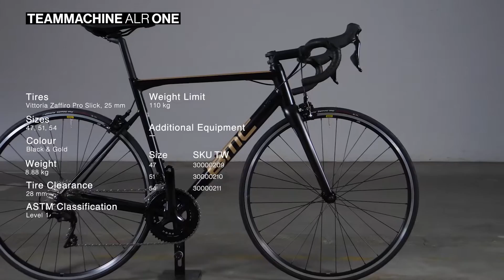BMC 2021 Teammachine ALR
Road Altitude　Teammachineシリーズのアルミフレームバイク
仲間同士のスプリントから週末のクリテリウムレース、そして山岳コースでのロングライド、ALRはそんな挑戦でも応えてくれます。
最高のチームメイトのように、骨が折れるようなハードライドでも成功へと誘ってくれます。
フォークやシートポストをカーボン製を採用し、カーボンフレームのTeammachine SLRシリーズに負けない優れた乗り心地とパフォーマンスをライダーに提供します。